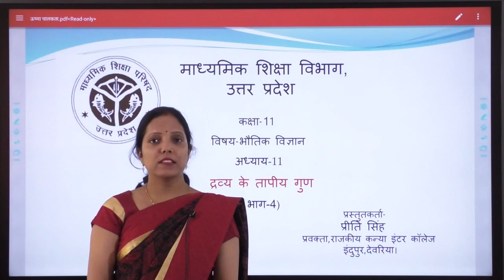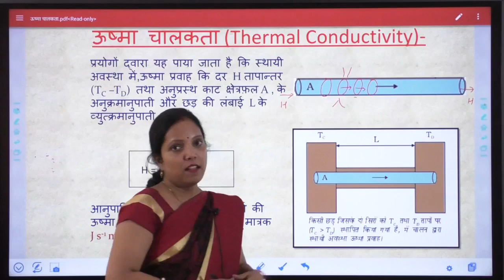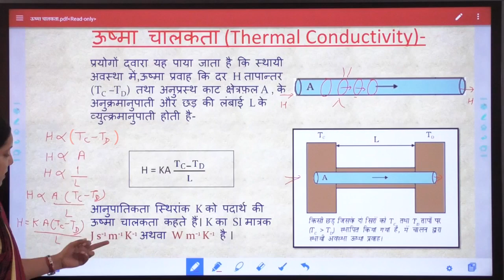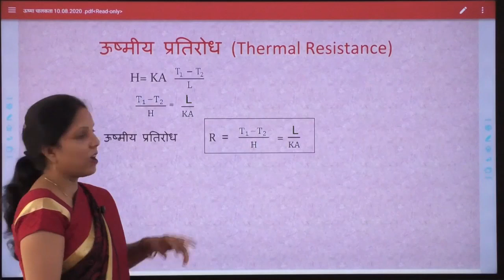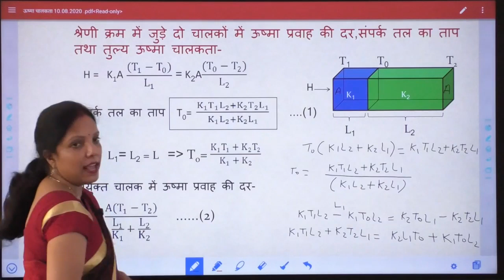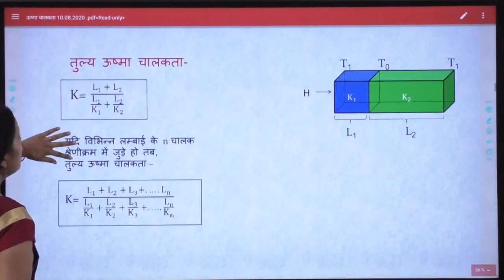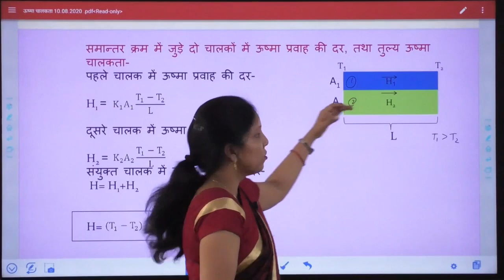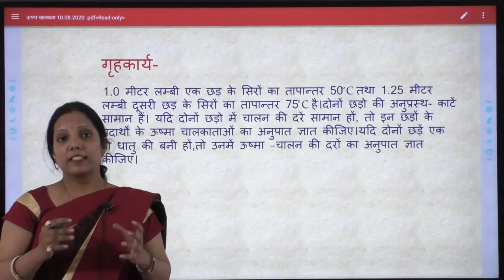प्रीति सिंह क्लास 11 भौतिक विज्ञान द्रव्य का तापीय गुण पार्ट 4